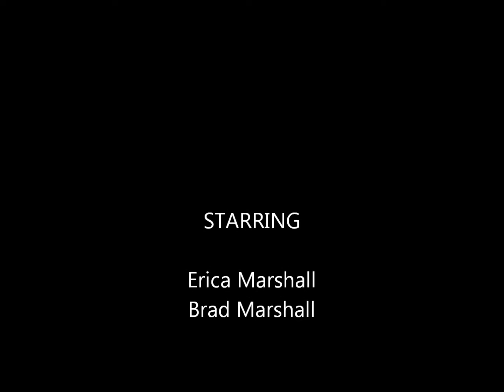Erin Marshall Movie